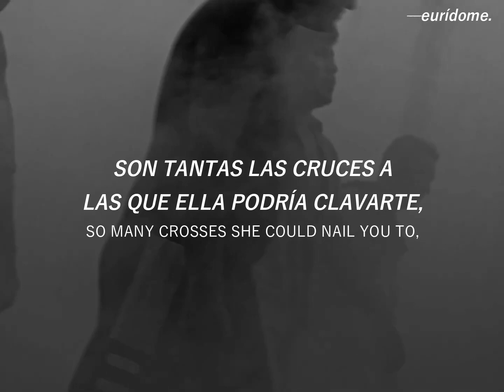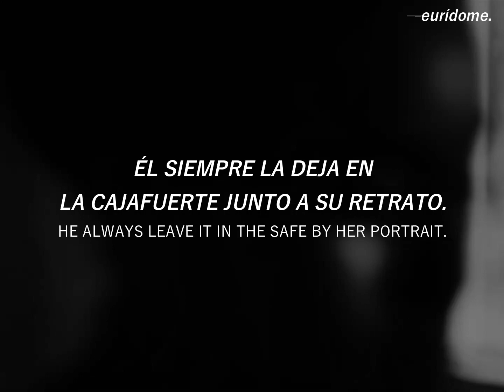The Mars Volta; Que Dios Te Maldiga, Mi Corazón (Acústico) || Traducción + Letra.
Me conseguí las "supuestas" letras oficiales. Siento que hay algunas partes que no pegan, pero se supone que son oficiales, so...
Los asteriscos (*) indican oraciones que no formaban parte de la letra oficial, por lo que se presta a interpretaciones.